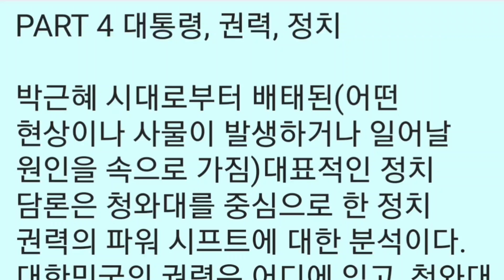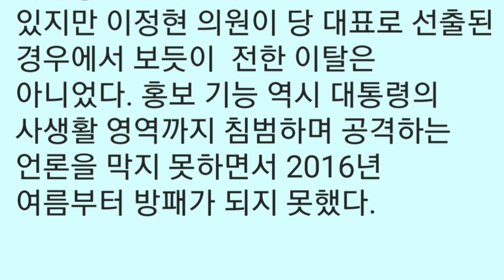4장 대통령, 권력, 정치_천영식의 증언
천영식의 증언
박근혜 시대 그리고 내일
■ 목차
시작하며
PART 1 “나라가 걱정입니다.”
PART 2 아무도 가지 않은 길에서
끝까지 최선을 다한 대통령
탄핵 재판 변호인들
참모들
PART 3 박근혜 시대
다시 주목받는 외교·안보 정책
성장
개혁
리더십
PART 4 대통령, 권력, 정치
민정 vs. 검찰
정무 vs. 국회
홍보 vs. 언론
소통 vs. 미움
PART 5 반란자들
검찰
헌법재판소
국회
PART 6 악마의 편집
언론
최순실
세월호
PART 7 박근혜 시대 그리고 내일
맺으며
미니 인터뷰
박근혜 - 소소한, 고독한 그리고 애틋한 …